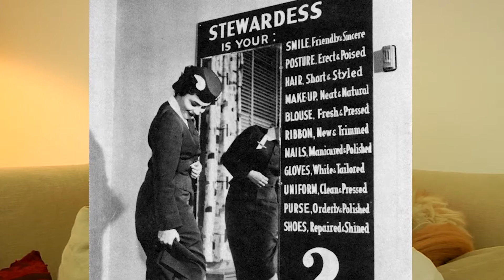Jean Porter: Her Life and Her Photography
Jean Porter, 93 and counting, reflects on her life and photography, including some of her favorite photos.